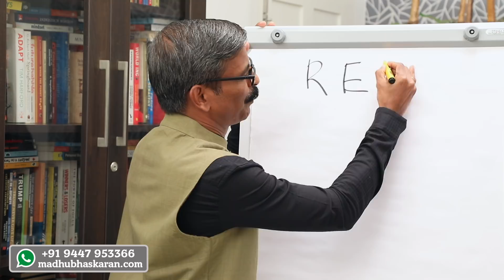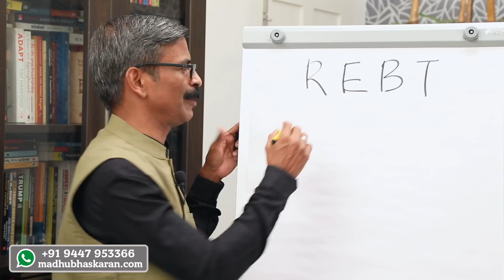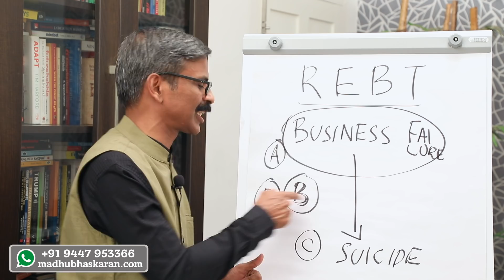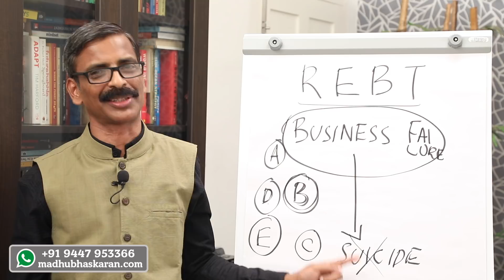How can use Rational Emotive Therapy in life- Madhu Bhaskaran- Malayalam self development video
Madhu Bhaskaran explains about Rational Emotive Therapy and its applications in life.